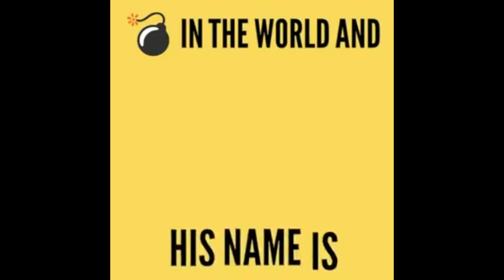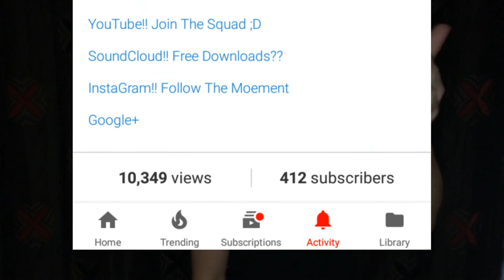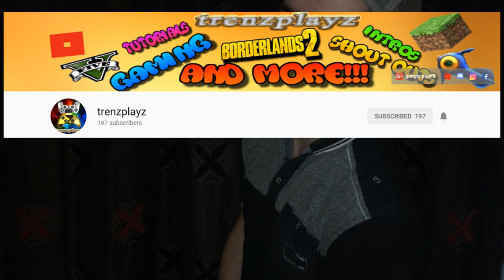10K!! 😲💥 ARE YOU KIDDING ME?! (& Yet ANOTHER Tag!! 😀😂)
BOMBSQUAD!! 😀💣 Ain't NO Familia in the WORLD More INCREDIBLE Than YOU!! 😎💣 10K Overall Views?? In just over 12 Months?? 😲😉 Aww HELLLLLLL YEAH!! 😉😀 OHHHHHH, And there MAY or May NOT BE another Tag Video incorporated into this too...😉😂 LOL!!
Bless 😀👌

🔥 LINKS 🔥

Taperoo Bass Boosts Channel (TRENZ SET UP A BASS BOOST CHANNEL AND I'M A MOD TOO!! 😲😀)

ATommyc's YouTube (The BombSquad Familia is ALL the way REAL yo!! 😉💣 You KNOW you Want in!! 😎)

ATommyc's Insta  (Following the Movement?? 😉📷 That means YOU'RE a Part of it!! 😀)

Random Nation's YouTube (Swear I'd have no Vlog ideas at all if it wasn't for this Guy yo!! 😂😂 LOL!! WHY KEVIN?? WHY?? 😂😂)

Classic City Chris' YouTube (If ANYONE knows how to get a Vlog Done, it's THIS Guy!! 😀 ALSO. SKRTT... - Dab Move - 😉)

Dragonater Of A Fighter's YouTube (Honestly One of the Most Awesome Dudes I know on YouTube yo!! 😀 Show My Friend some Love yo!! 😉💯)